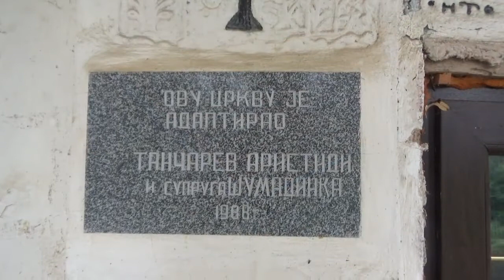Crkva u Velikom Suvodolu 29. 06. 2018.